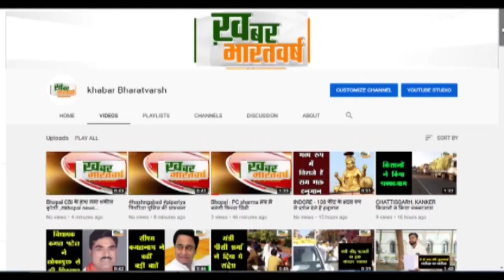अंजड़ (बड़वानी) : अवैध शराब निर्माण पर अंजड़ पुलिस की बड़ी कार्यवाही